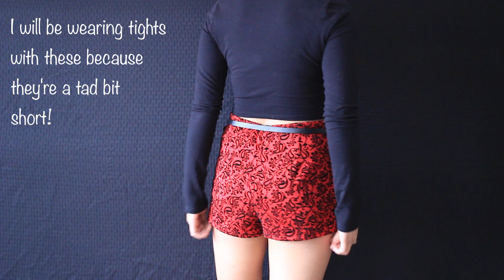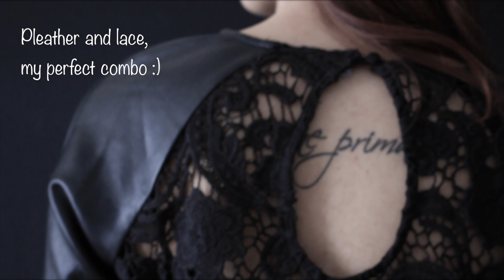♡ Valentine's Day Lookbook | Collaboration w/ Eva Chung ♡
OPEN ME

Herrrrro beautifuls!

I hope you all enjoyed these last minute Valentine's day outfit ideas. Obviously you can substitute any of these pieces for something else.
I have to be honest, Valentine's Day is actually one of my least favorite holidays. I'm not into the whole mushy gushy shenanigans haha!

♡♡♡LINK to Eva's Lookbook!

Please hashtag JusstElla so I can see your beautiful outfits you are wearing out on Valentine's Day!

PS. I've create a beauty Instagram, if you would like to see beauty and fashion inspirations, tips and advices please follow